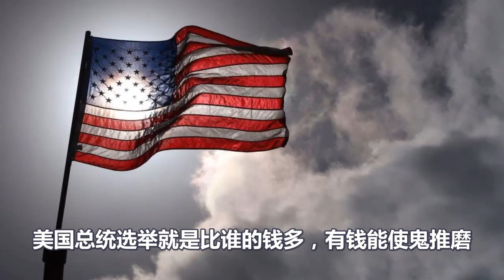没悬念！别看白宫闹得厉害！2020，美国总统还是定了！